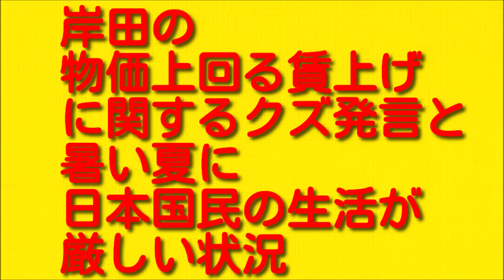岸田の物価上回る賃上げに関するクズ発言と暑い夏に日本国民の生活が厳しい状況について。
今回は岸田の物価上回る賃上げに関するクズ発言と暑い夏に日本国民の生活が厳しい状況についてお伝えしていきますので最後まで聞いていただければと思います。